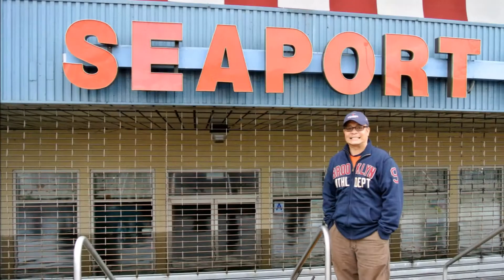Hurricane Sandy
Effects of Superstorm Sandy On Marine Park and Sheepshead Bay Brooklyn